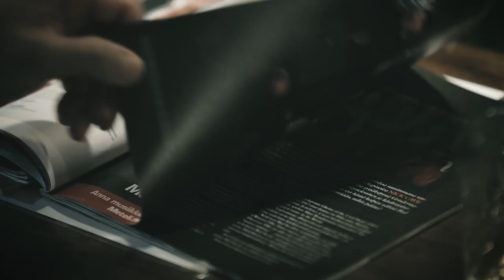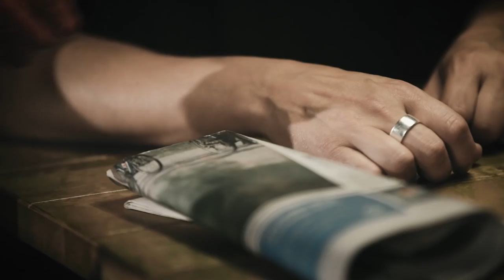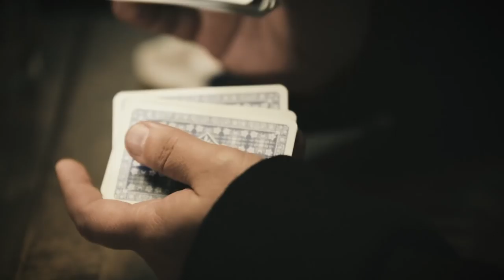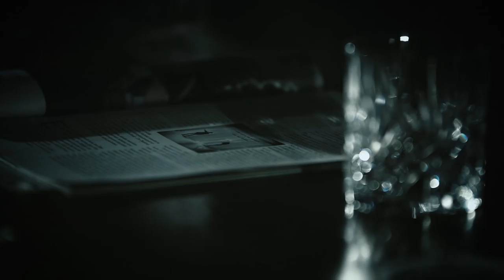Max on the Rox - Cool Hot Mama. (official music video)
Ohjaus RatHunt/Tarja Huntus,
Kuvaus ja valaistus blindfire/Jussi Pernaa.
KoreografiTanja Karppi
Dänx: Lily KissKiss & Le Rouge Mirage, Riikka Tuominen, Jimmy Annala ja Jyrki Palomaa, Jan Pakkala & El Gringo.